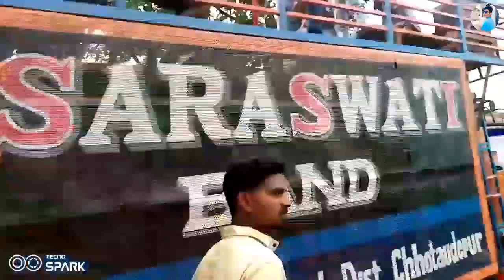Saraswati Band Baroli !! परदेसी जुवानय At:Kadkoch 11/9/2022 !!New gamit Timli Song Sb Band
Pardesi Juvanay

हेलो दोस्तों मेरा नाम NARENDRA  हे ओर आपका बहुत बहुत स्वागत है मेरे यूटूब चेनल NARENDAR RATHAVA OFFICIAL में अगर हमारी विडियो अच्छी लगे तो  COMMENT करके जरुर बताऐ ओर विडियो को LIKE  भी जरुर करे । दोस्तों में आपके लिए विडियो बड़ी महेनत करके बनाता हु  क्रुपीया SAPOT जरुर करे मेरे दोस्तों। ।।।

विडियो देखने के लिए खूब खूब धन्यवाद आपकी खुसी मे हमारी खुसी है ।।।

Youtabe Chenal : NARENDRA RATHVA OFFICIAL